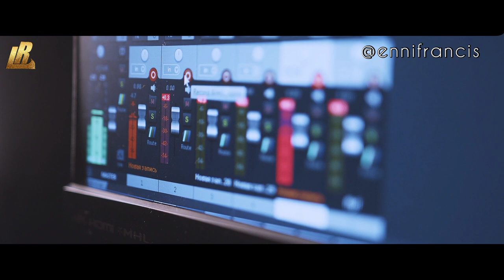But for your Grace_-_Enni Francis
God's Grace has been so sufficient to us in all things. We are all the product of Grace.

He always make the little things we do turn to Great things. From glory to Glory God is moving us. Amen.